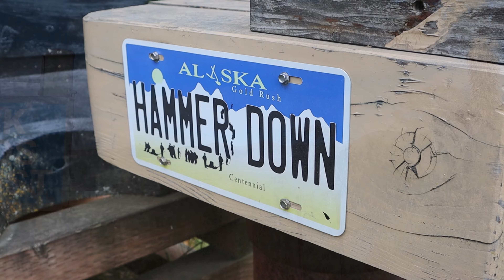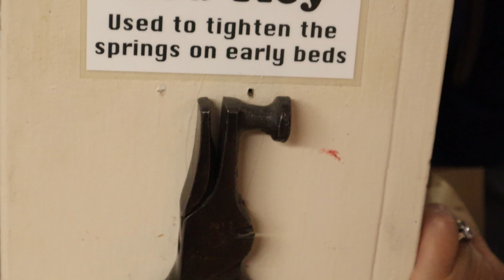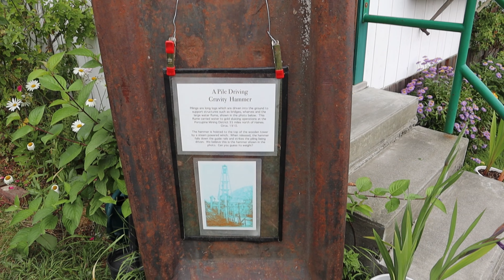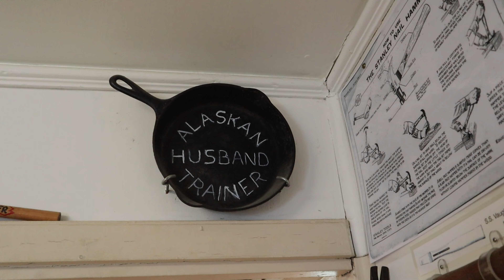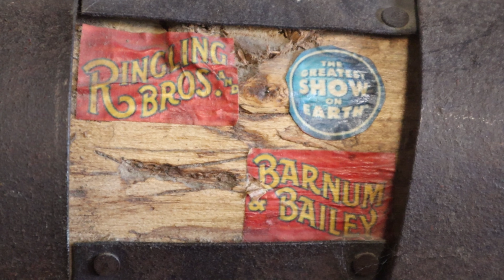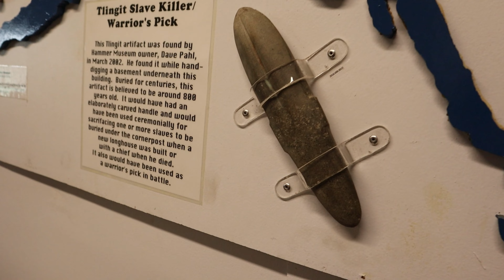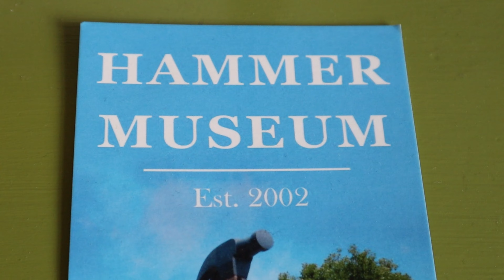You'll Enjoy The Hammer Museum More Than You Think You Will! An Incredible And Fun Museum In Haines!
Haines, Alaska is home to one of the quirkiest museums in the country...The Hammer Museum. You won't believe how many different kinds of hammers they have on display.